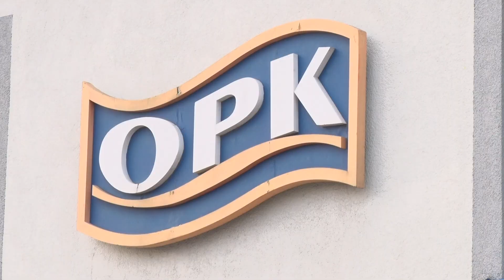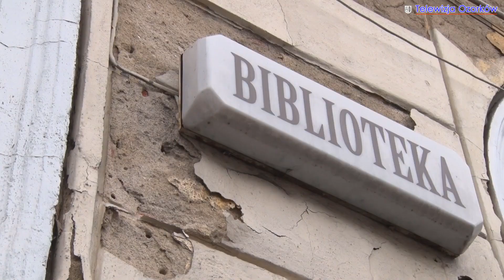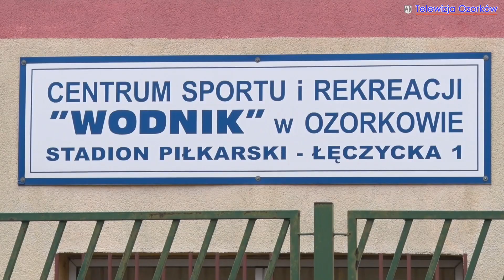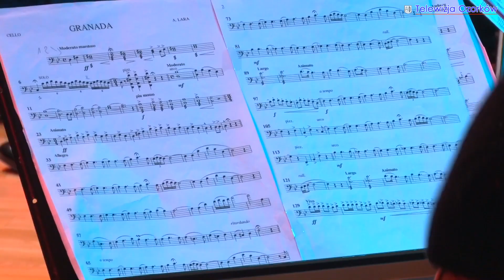TV Ozorków - styczeń 2020 - Ozorkowski Serwis Informacyjny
Ozorkowski Serwis Informacyjny jest comiesięcznym zbiorem relacji w wydarzeń, które odbywały się w mieście.

W tym serwisie:
- nowe zasady segregacji śmieci w Ozorkowie
- planowane inwestycje
- relacja z 28. finału WOŚP w Ozorkowie
- postęp prac na ulicy Orzeszkowej
- relacja z koncertu noworocznego